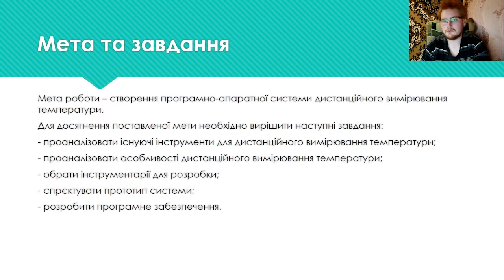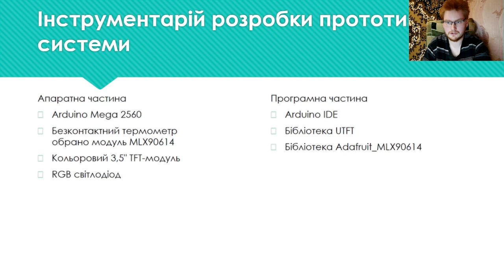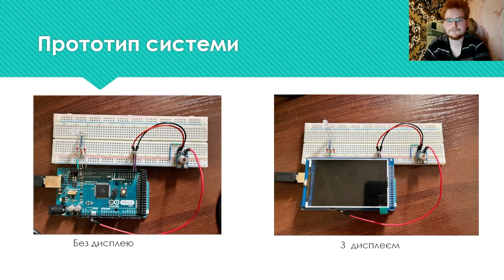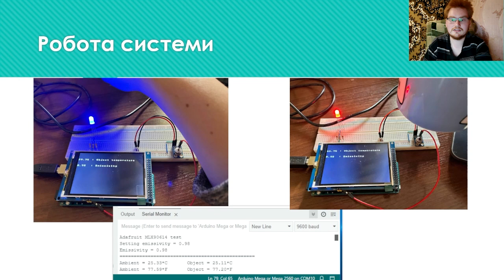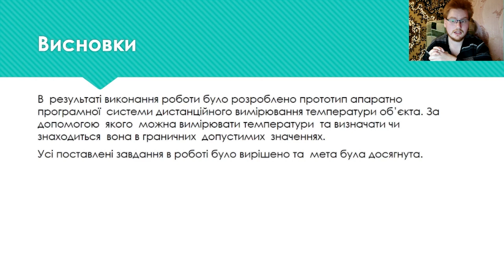ПоляновськийАО Vystup Maxim White